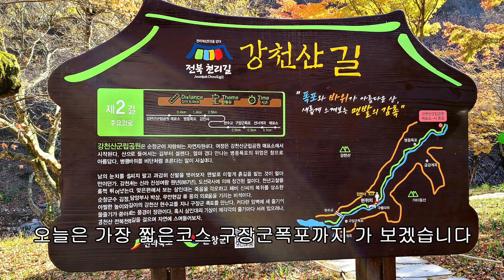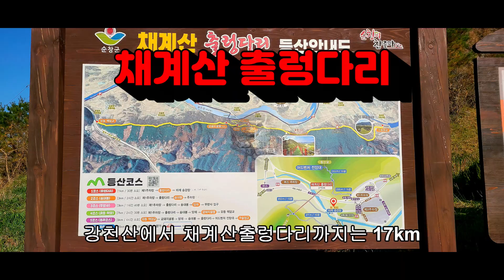강천산 채계산출렁다리 전북여행 순창군여행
전라북도 순창군여행
강천산여행과 채계산출렁다리
두 여행지가 불과 17km 밖에 떨어져있지 않습니다
강천산은 산새가 아름답고 계곡을따라 천천히 걸으면 좋은 산행코스
채계산출렁다리는 2020년3월 개통하여 270m의
전망좋은 산행코스입니다
강천산과 채계산 출렁다리를 하루에 함께 둘러볼수있는 코스